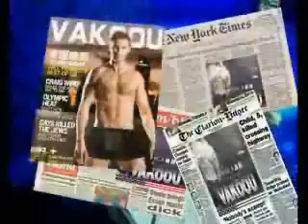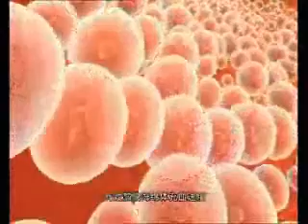Part 1 - Vakoou Male physiological underwear health boxer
Vakoou - Men's Boxer
Vakoou male physiological underwear health boxer
Mans Strong Forces Energy Briefs
Mans Energy Restoration Health Briefs
Bring out the energy and healthy that men need

for further details